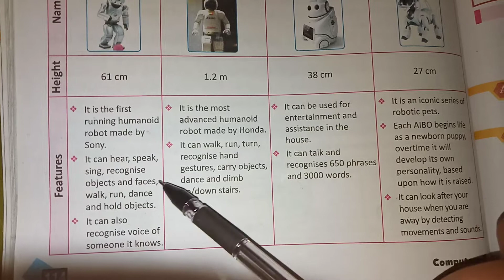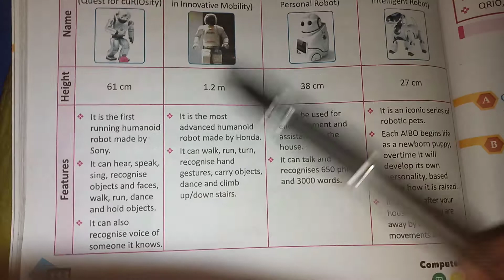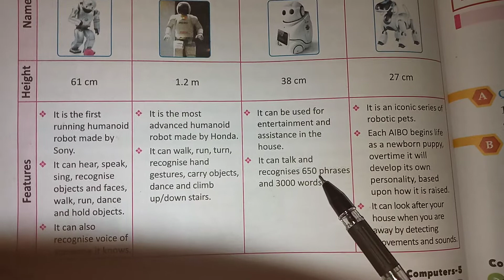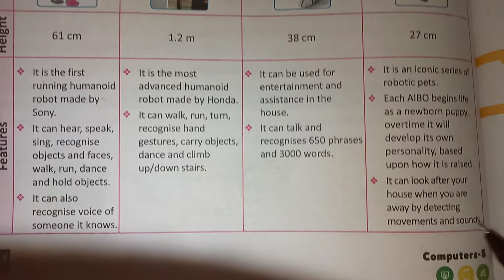Class 5/ lesson 8/ More on Robots